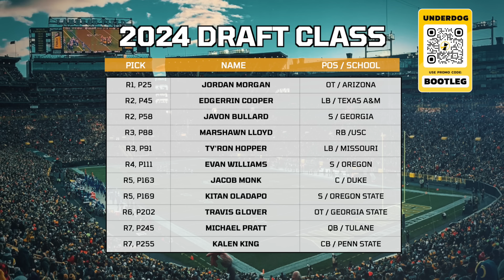Give me something for the pain and let me die.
with any deposit, you will also get up to $250 in bonus cash to use on the platform, AND you get a new depositor pick 'em special as well...which just so happens to be Jason Tatum this week!

Also while you’re here, shop for Bootleg gear as well as dozens of designs for officially licensed gear for all 32 NFL teams over at Homage!

And one more thing! Follow E.J. and Brett at their respective twitter and instagram handles too: